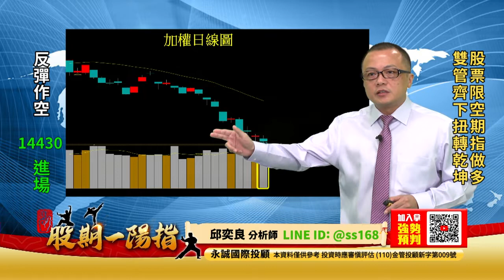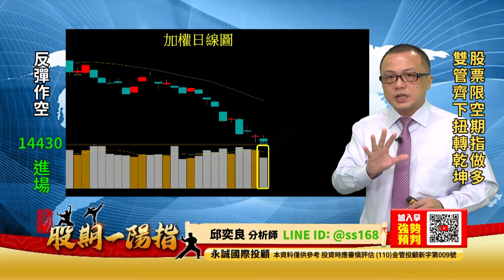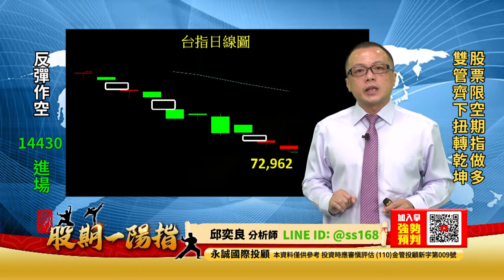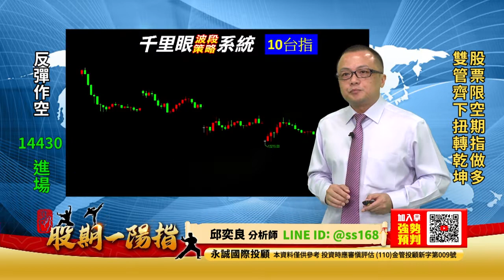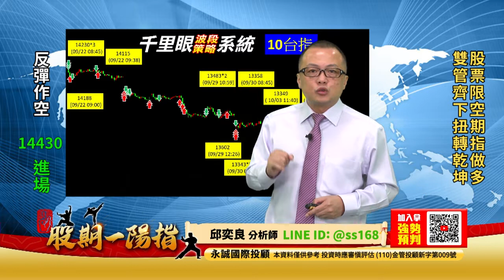20221003 2200 邱奕良 股期一陽指【股票限空期指做多 雙管齊下扭轉乾坤】